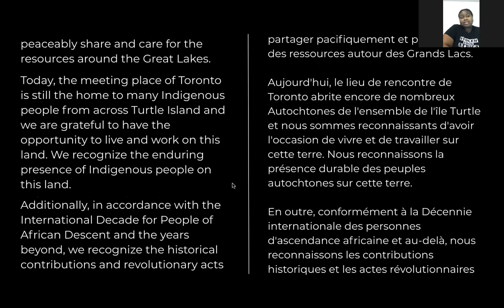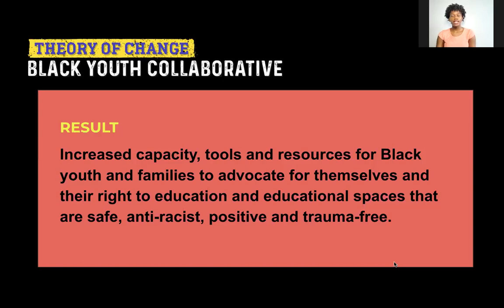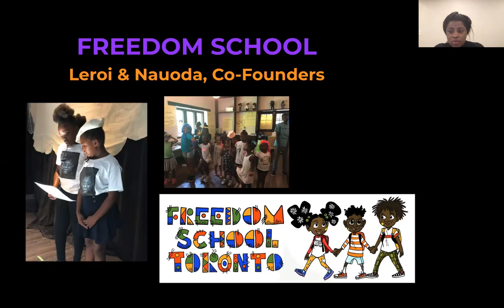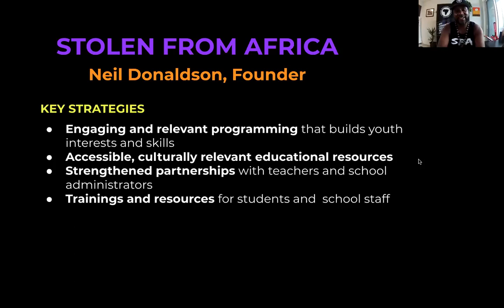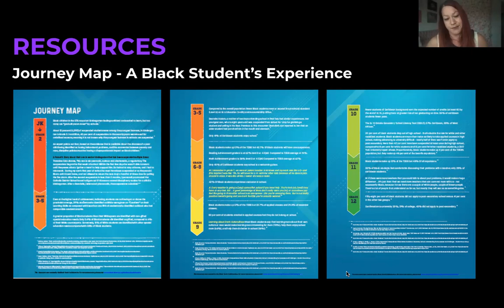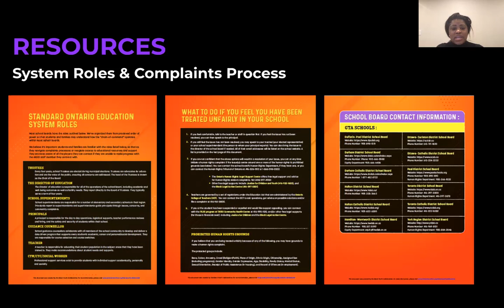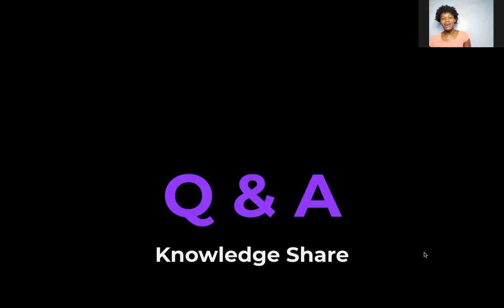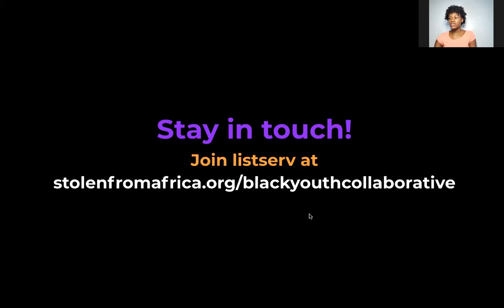Zoom Recording - Creating Positive, Affirming Space for Black Students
For the last two years, a coordinated group of Black students, families and Black-led organizations across Toronto have been working collaboratively to brainstorm new and innovative strategies and solutions to system challenges and barriers experienced by Black students and families.

This is a zoom recording from August 11, 2021. We shared a report back on how families, schools and community organizations can work together to create powerful systems change in our local school communities and education system.